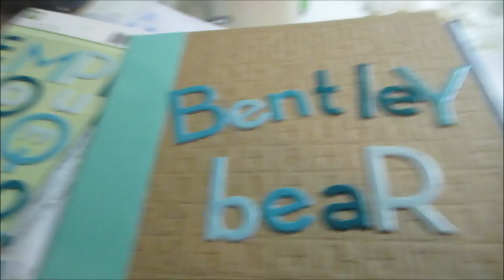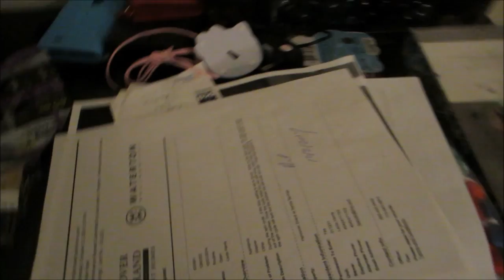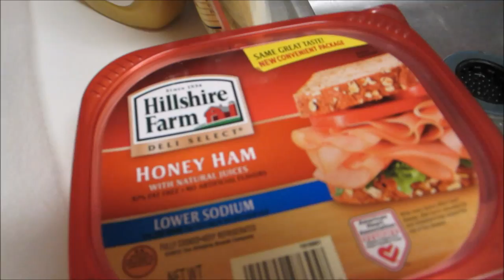Vlog #561 NIGHT IN WITH MY PUPPY! November 4, 2014